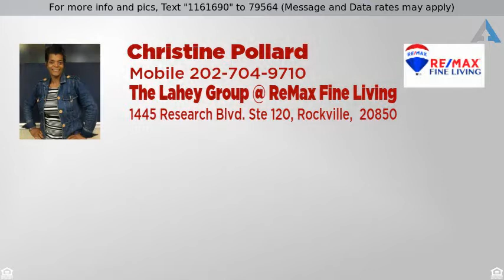Priced at $2,500 - 9505 BLAND ST, WALDORF, MD 20603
Lovely Home w/ Amazing 1.6+ Acre Corner Lot! Large

Lovely Home w/ Amazing 1.6+ Acre Corner Lot! Large Split Level, Over 3500 SQ FT! Gleaming New Hardwood Floors. Beautiful Living Room. 2 Stunning Fireplaces. 4 Spacious Bedrooms. In Law Suite. Large Windows w/ Great Natural Light. Great Views. Private Serene Deck. Finished Walk Out  Basement w/ Full Bar. 2 Car Garage + 2 Driveways. Tons of Storage. Quiet Neighborhood. Sought After School District!